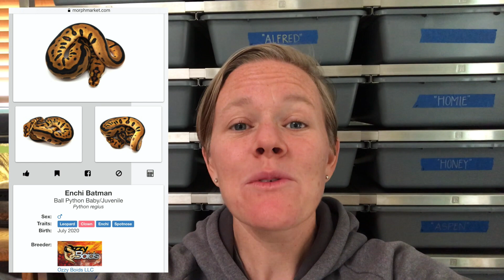Serpent Sunday || Our First Ever Lock and Pairing for the 2021 Season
Welcome to the FIRST ever SERPENT SUNDAY. We have a few firsts to share with you in today's video. We still have a lot of awesomeness coming to our channel.